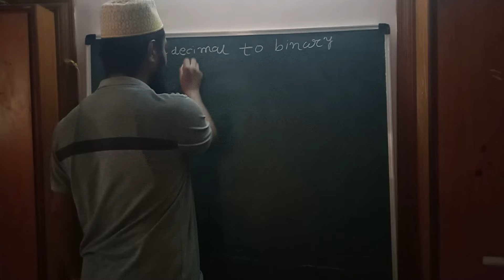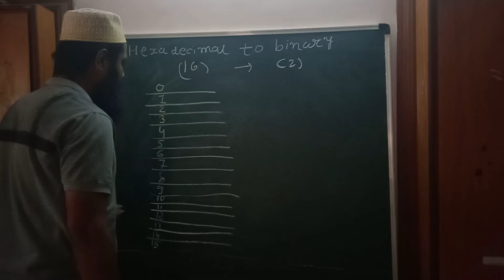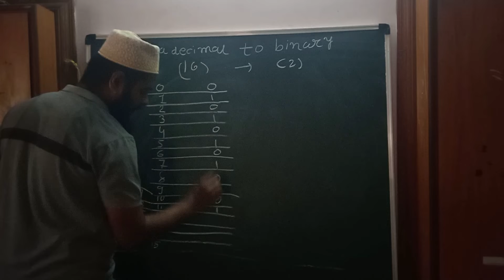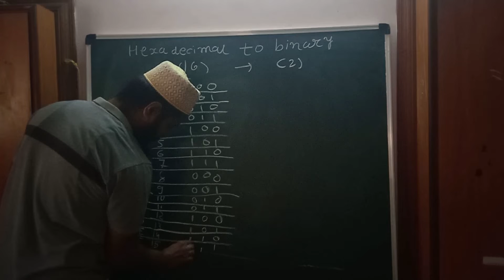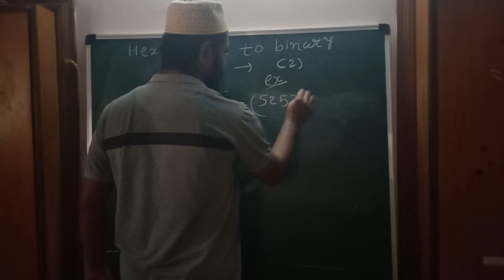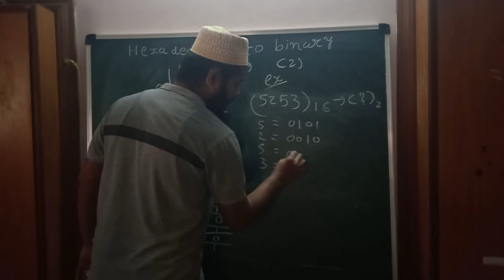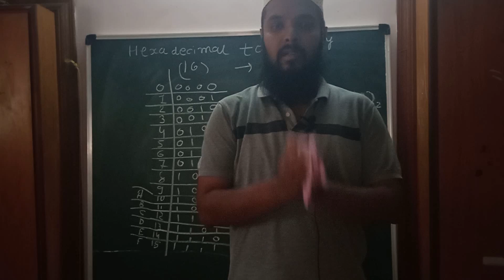hexadecimal to binary || How To Convert Hexadecimal to Binary || hexadecimal to binary conversion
00:00 || overview
03:27 || example